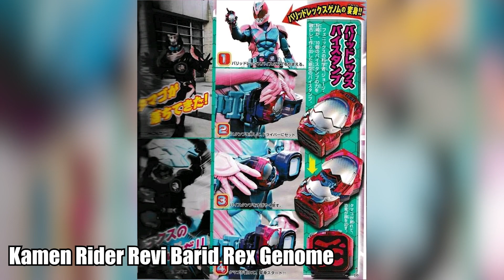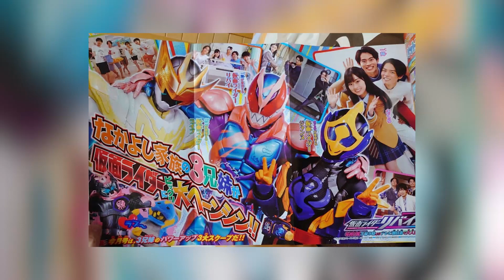Kamen Rider Revice Update | Live Jackal Genome | Revi Barid Rex Genome | Kamen Rider Jeanne